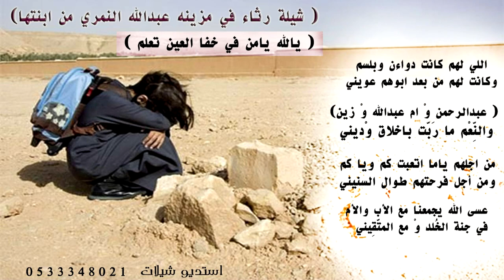شيله حزينه رثاء في مزينه عبد الله النمري من ابنتها رحمها الله واسكنها فسيح جناته امين يارب العالمين